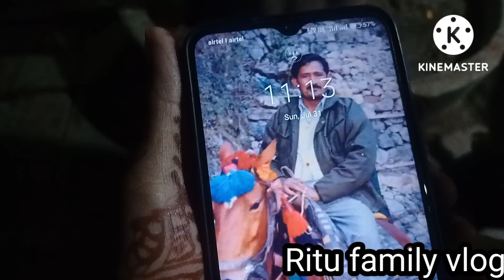Hariyali Teej special#viral Ritu family vlog